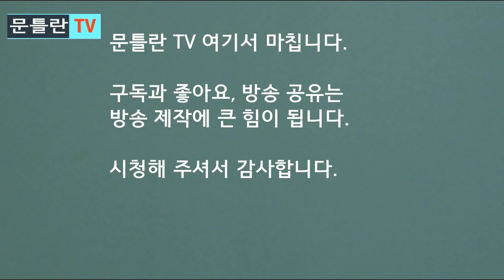[문틀란 TV] 오만과 독선의 민주당 정권 누가 가장 아프게 비판하나 봤더니..의외의 복병 만난 민주당 정권, 예상 외의 공격에 급당황!!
-오만함에 빠져든 민주당 정권, 진영 내부 비판에 몰려!